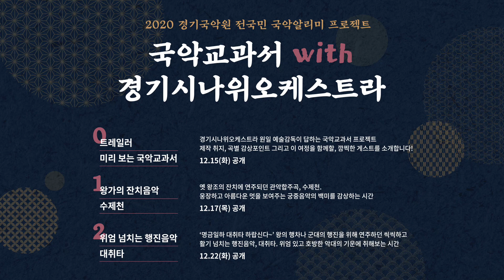["국악은 처음이지?" 시즌✌🏻 – 국악교과서] 수제천 편❕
🗣2020 경기국악원 전국민 국악알리미 프로젝트🗣
[국악은 처음이지 2 – 국악교과서]

경기국악원 국악알리미 콘텐츠 [국악은 처음이지]의 후속 시리즈,
[국악은 처음이지 2 – 국악교과서]는
경기시나위오케스트라와 함께합니다🙌🏻

실험정신과 참신한 아이디어로 고유의 예술세계를 구축하고 있는
경기시나위오케스트라 원일 예술감독 엄선❗️
“한국인이라면 꼭 들어야 할 우리음악 BEST 5✋🏻“를
경기시나위오케스트라의 연주로 감상해 보세요〰️😌

1. 수제천 편
유려하고 섬세한 선율과 장중한 분위기, 화려하고 유장한 멋으로
‘천상의 음악’, ‘궁중음악의 백미’라 평가받는 우리음악, 수제천.

“박은 왜 치나요?”
“피리는 왜 안 불어요?”
태평삼촌, 준이는 궁금한 게 많아요~!

김준, 연주를 이끄는 집박에 도전장을?!
👦🏻집박 준 선생!👦🏻

✨[국악은 처음이지 2 – 국악교과서] 공개일정✨

2. 대취타 편
왕의 행차나 군대의 행진을 위해 연주하던 활기 넘치는 행진음악, 대취타 감상
▫️12.22(화) 공개

3. 사물놀이 편
꽹과리, 북, 장구, 징 네 가지 타악기의 원초적인 장단, 그 긴장과 이완의 조화 감상
▫️12.24(목) 공개

4. 경기민요 편
경기도 지역에서 전승되는 세 가지 민요에 담긴 민중의 정서와 문화 감상
▫️12.29(화) 공개

5. 거문고산조 편
예술성의 극치, 중후하고 장중한 멋을 보여주는 거문고산조 연주 감상
▫️12.31(목) 공개